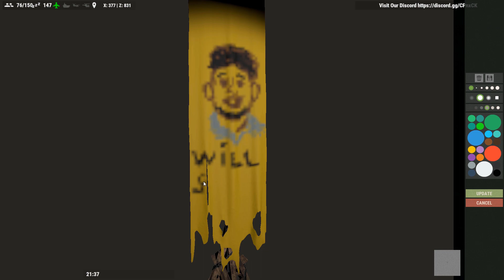RUST - Fireworks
Sberla gave us this fireworks show..